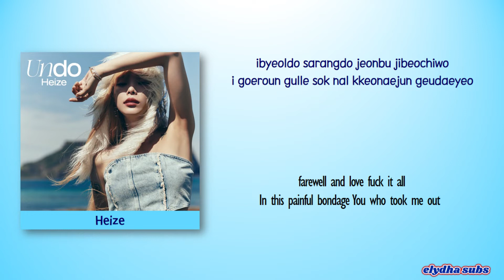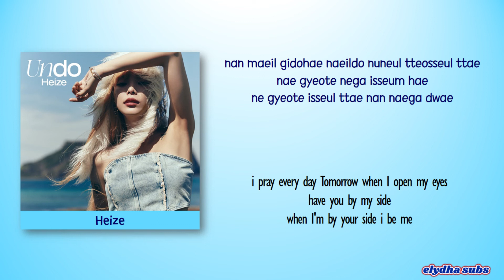Heize (헤이즈) – Real Love (널 만나고) [Color_Coded_Rom|Eng Lyrics]